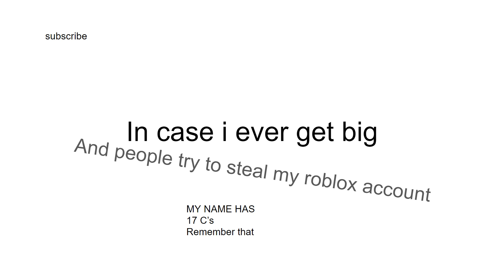d'day but with *quality* internet connection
alright so this game did really well last time so here we are again
i had a perfect war thunder video but the file corrupted...
4
M
O
R
E